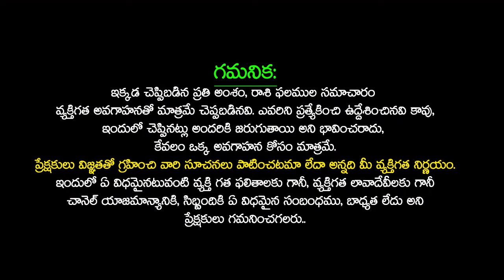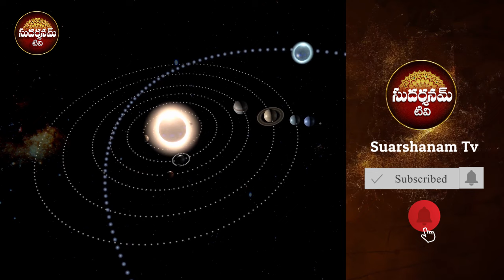ధనస్సు రాశి ఫిబ్రవరి 2024 ఫలితాలు | Dhanussu rasi phalithalu February 2024 | Sudarshanam Tv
ధనస్సు రాశి ఫిబ్రవరి 2024 ఫలితాలు | Dhanussu rasi phalithalu February 2024 | Sagittarius horoscope | Sudarshanam Tv